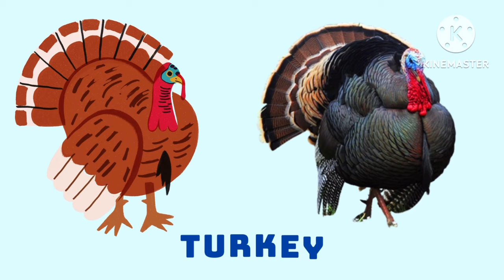Birds Names | Birds Name and Pictures | Learn Birds Name in English for Kids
🌟 Welcome to Sparkling Universe Learning Zone! 🌟

Join us in creating a world where learning knows no age limits! 🚀✨